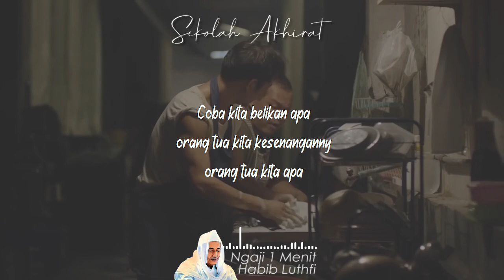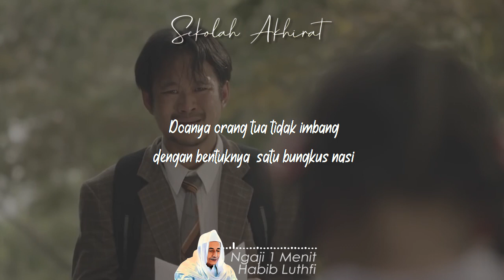Sebelum Ajal Menjemput, Bahagiakan Orang Tuamu || Ngaji 1 Menit Habib Luthfi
Ngaji 1 Menit Habib Luthfi bin Yahya tentang bahagiakan orang tua